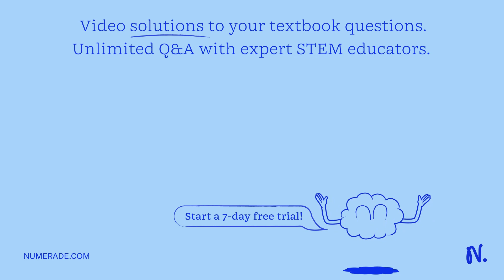5) The oxygen released by photosynthesis is produced by which of the following processes? A) splitt…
5) The oxygen released by photosynthesis is produced by which of the following processes? A) splitting water molecules B) chemiosmosis the electron transfer system of photosystem C) the electron transfer system of photosystem II 6) Which of the following statements correctly describes the distinction between autotrophs and heterotrophs? A) Cellular respiration is unique to heterotrophs B) Only heterotrophs have mitochondria Autotrophs, but not heterotrophs, can nourish themselves beginning with CO2 and other nutrients that are inorganic. D) Only heterotrophs require oxygen. 7) Use the following figure to answer the question: 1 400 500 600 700 Wavelength of light (nm) The figure shows the absorption spectrum for chlorophyll a and the action spectrum for photosynthesis. Why are they different? A) Green and yellow wavelengths inhibit the absorption of red and blue wavelengths. Oxygen given off during photosynthesis interferes with the absorption of light. Other pigments absorb light in addition to chlorophyll. D) Anaerobic bacteria take up oxygen, which changes the measurement of the rate of photosynthesis. MacBook Pro Normal Text    quot;May   quot; Maybe Mayor